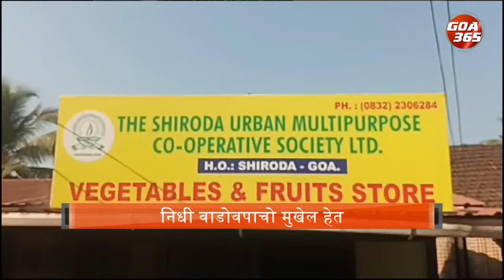Shiroda Urban Co-Op Society Embraces Commercial Ventures to Boost Revenue || KONKANI || GOA365